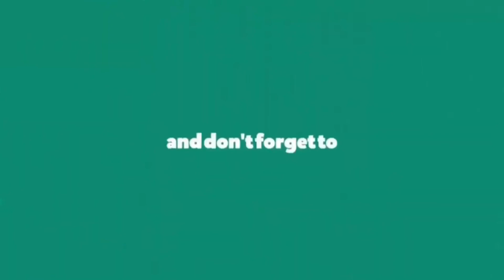Cleaning Ear Wax - Relaxing Ear Wax Removal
Best Earwax Removal Kits